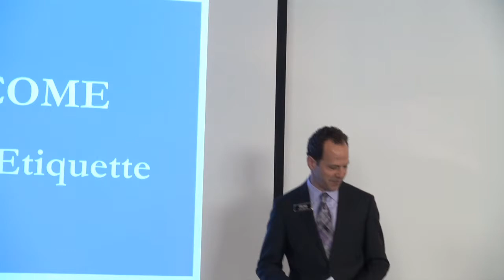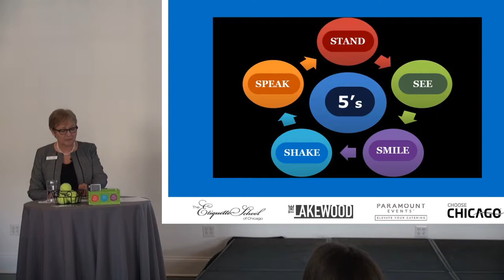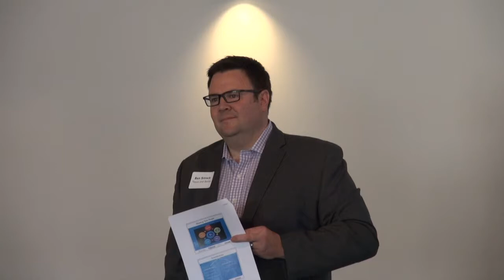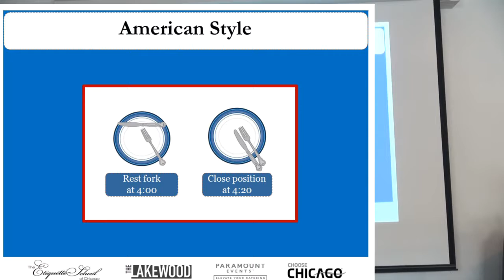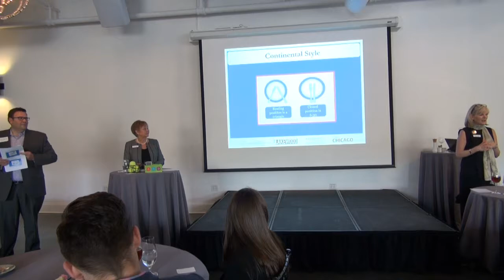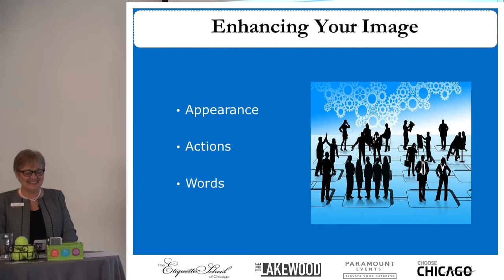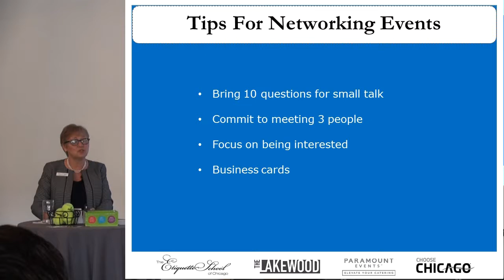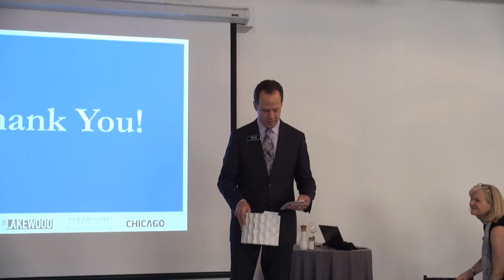Choose Chicago Presents Business Etiquette